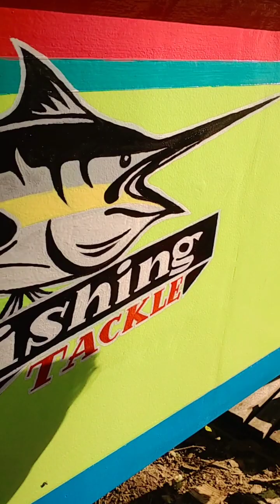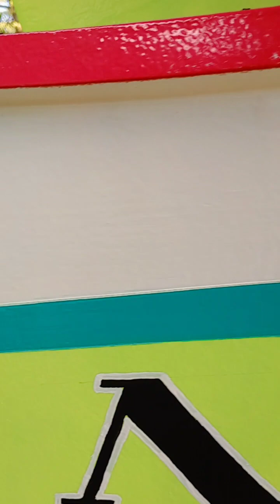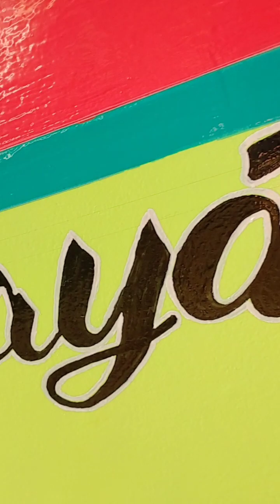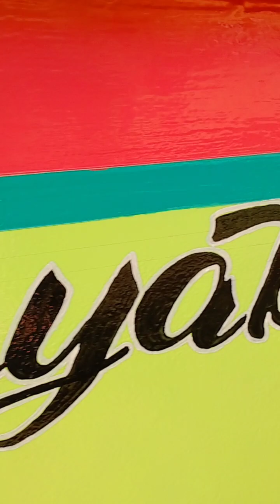my sideline job...pump boat lettering design..